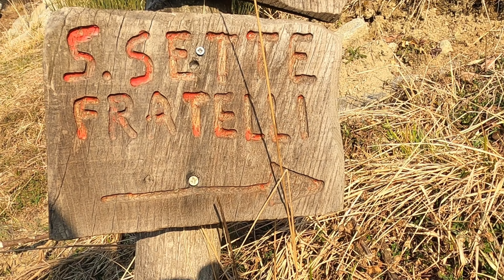Monte Sciesa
20 Marzo 2023.
Itinerario Selvaggio e poco frequentato. Da Delebio si abbandona la SS 38 si raggiunge Mantello, poi Cercino e su strada cementata si raggiunge Prati di Bioggio dove si posteggia lungo la strada(meglio avere un 4x4)
Da li si prende il sentiero sulla sinistra che sale ai Prati citati e su sentiero non sempre evidente si raggiunge la Chiesetta dei sette fratelli (2010 m)
Da li il sentiero si perde, si sale sopra il dosso ben evidente dove si potrà notare di nuovo il sentiero che taglia verso destra sotto le rocce della lunga cresta fino ad un canale di Ganda. A metà canale anziché continuare più a destra verso la via normale siamo saliti dritti lungo un altro canale più centrale che sbuca in cresta.( attenzione verso l'uscita molto ripida e con erba Visega molto scivolosa, in discesa ramponi e picozza fondamentali) Davanti a noi una placca liscia di 5 metri dove si supera aggirandola verso sinistra e con facile arrampicata si guadagna la panoramica Vetta.